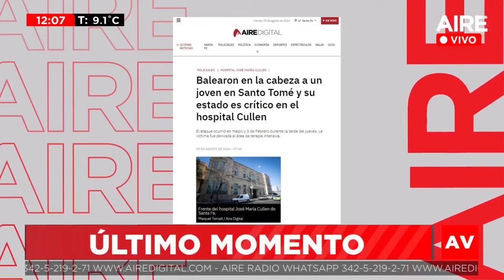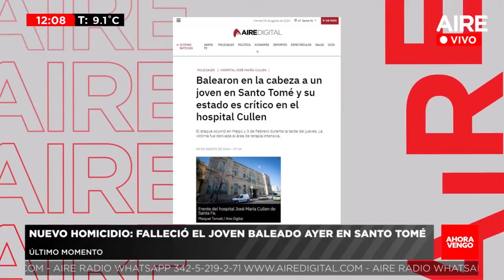🔴 Nuevo homicidio: falleció el joven baleado ayer en Santo Tomé 🔴